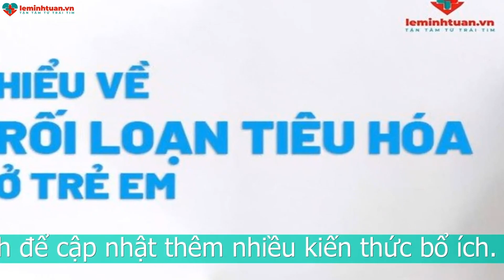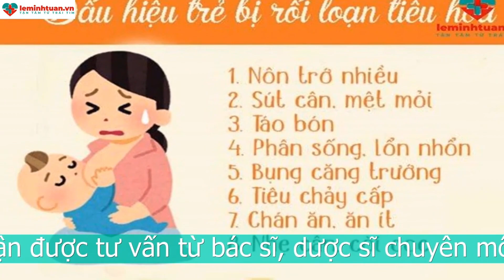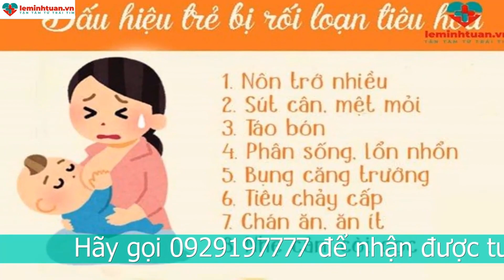TRIỆU CHỨNG: TRẺ ĐAU BỤNG RỐI LOẠN TIÊU HÓA NHƯ THẾ NÀO?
Trẻ đau bụng rối loạn tiêu hóa khiến bé mệt mỏi, lười ăn,.. Đau bụng rối loạn tiêu hóa là tình trạng hay gặp ở đối tượng trẻ nhỏ. Vì trẻ có hệ tiêu hóa chưa phát triển toàn diện. Hệ miễn dịch của trẻ còn non yếu. Nên bé rất hay gặp các vấn đề ở hệ tiêu hóa. Trẻ dau bụng rối loạn tiêu hóa do những nguyên nhân nào gây ra, hãy cùng tham khảo những nguyên nhân dưới đây. Từ đó có biện pháp xử lý kịp thời cho tình trạng này nhé.

Nguyên nhân khiến trẻ đau bụng rối loạn tiêu hóa là gì?
Có nhiều nguyên nhân khác nhau khiến trẻ bị đau bụng rối loạn tiêu hóa. Dưới đây sẽ là một số nguyên nhân chính gây nên tình trạng này ở trẻ.

Trẻ em với hệ miễn dịch yếu, hệ tiêu hóa chưa phát triển toàn diện. Vì thế, trong những năm tháng đầu đời bé rất dễ bị các loại vi khuẩn hay virus tấn công. Điều này là nguyên nhân gây đau bụng, rối loạn tiêu hóa ở trẻ.

Kháng sinh là loại thuốc vô cùng phổ biến được sử dụng nhiều đối với trẻ. Kháng sinh giúp tiêu diệt những vi khuẩn có hại xâm nhập vào cơ thể. Tuy nhiên khi trẻ sử dụng kháng sinh. Ngoài việc sẽ giúp tiêu diệt những vi khuẩn có hại thì chúng còn tiêu diệt luôn cả những vi khuẩn có lợi. Vì thế khiến cho hệ tiêu hóa bé trở nên rối loạn.

Môi trường sống của gia đình kém vệ sinh, nguồn nước ăn không đảm bảo cũng là nguyên nhân gây rối loạn tiêu hóa thường xuyên cho con trẻ.

Bé có thể bị rối loạn tiêu hóa sau một thời gian điều trị bệnh. Những bệnh như viêm phổi, viêm phế quản, viêm họng phải sử dụng đến kháng sinh. Sau một thời gian điều trị những bệnh này bé hay gặp phải tình trạng rối loạn tiêu hóa.

Những bé có chế độ ăn không hợp lý cũng gây nên tình trạng rối loạn tiêu hóa. Chế độ ăn hợp lý là chế độ ăn có đầy đủ các vitamin và khoáng chất. Chế độ ăn đầy đủ 4 nhóm chất thiết yếu. Giúp cung cấp các chất cần thiết cho sự phát triển của trẻ. Nhiều bé ăn nhiều một số chất nhưng lại thiếu các chất còn lại. Một số trường hợp do mẹ chuẩn bị đồ ăn cho con chưa đầy đủ và hợp lý. Những lý do trên dẫn tới tình trạng trẻ bị rối loạn tiêu hóa.

Mẹ có thể phát hiện con bị rối loạn tiêu hóa qua những biểu hiện sau đây:

Bé bị nôn trớ: Nôn trớ là một biểu hiện của hệ tiêu hóa con đang bị rối loạn. Thường gặp ở những trẻ sơ sinh do hệ tiêu hóa chưa ổn định. Khi lớn dần lên thì bé sẽ tự khác hết tình trạng này.

Bé đi ngoài phân sống: Rối loạn tiêu hóa khiến cho thức ăn không tiêu hóa hết. Sự mất cân bằng hệ vi sinh trong đường tiêu hóa khiến con đi ngoài phân sống. Việc mất cân bằng hệ vi sinh đường tiêu hóa còn gây nên một loạt các triệu chứng ở đường tiêu hóa như tiêu chảy, đau bụng, đi ngoài phân có thể có lẫn chất nhầy,...

Bé bị táo bón: Táo bón cũng xảy ra khi hệ vi sinh đường tiêu hóa bị rối loạn. Táo bón làm cho việc đi ngoài trở nên khó khăn hơn.

Bé bị tiêu chảy: Đây là dấu hiệu dễ nhận ra nhất của một trẻ bị rối loạn tiêu hóa. Khi bé bị rối loạn tiêu hóa, hệ vi sinh đường tiêu hóa thay đổi. Bé rất dễ bị tiêu chảy.

Trẻ đau bụng rối loạn tiêu hóa phòng tránh như thế nào?
Mỗi tình trạng ở hệ tiêu hóa bé đều có những cách phòng tránh khác nhau. Bé bị rối loạn tiêu hóa mẹ có thể áp dụng những biện pháp sau giúp phòng tránh tình trạng này.

Bổ sung men vi sinh cho con: Rối loạn tiêu hóa thông thường do sự mất cân bằng hệ vi sinh đường ruột. Vì thế bổ sung men vi sinh giúp cân bằng hệ vi sinh đường tiêu hóa cho bé. Con sẽ không gặp phải tình trạng rối loạn tiêu hóa.

Xây dựng cho bé một chế độ ăn uống khoa học. Một chế độ ăn uống khoa học là một chế độ ăn uống đầy đủ 4 nhóm chất dinh dưỡng. Nhóm đường bột, nhóm chất đạm, nhóm chất béo có lợi và nhóm vitamin khoáng chất.

Khuyến khích con tập thể dục mỗi ngày. Tập thể dục giúp nâng cao sức đề kháng cho cơ thể. Tập thể dục còn giúp cho quá trình trao đổi chất trong cơ thể diễn ra hiệu quả hơn.

Uống gì để trẻ hết đau bụng rối loạn tiêu hóa
Men vi sinh là một trong những sản phẩm hỗ trợ giúp trẻ giảm tình trạng đau bụng, rối loạn tiêu hóa hiệu quả. Dưới đây chuyên gia sẽ gợi ý cho mẹ một sản phẩm men vi sinh có khả năng giúp con giảm tình trạng đau bụng, rối loạn tiêu hóa. Giúp bé có một hệ tiêu hóa khỏe mạnh.

Cùng tìm hiểu về thành phần của men vi sinh Amano enzym gold. Cũng như cùng tìm hiểu lý do tại sao men vi sinh này lại được các chuyên gia tin dùng đến vậy nhé.